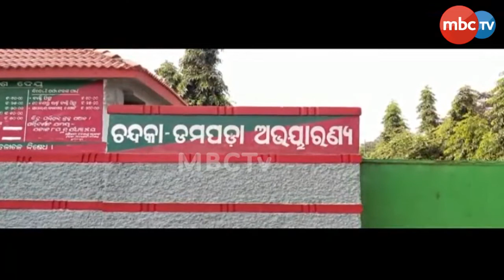ହାତୀ ପାଇଁ ଗ୍ରାମବାସୀଙ୍କ ରାସ୍ତା ରୋକ